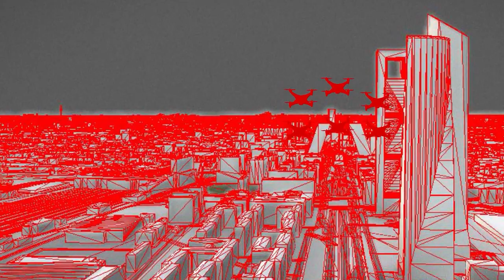LABYRINTH - Ensuring drone traffic control and safety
LABYRINTH will investigate how to develop applications that optimise drone traffic and accelerate regulatory changes that allow navigation in European airspace. The project is applicable to land, sea, and air transport management entities, as well as those responsible for emergency and rescue operations. In these areas of activity, drones can improve management by increasing safety and efficiency.

The project has received funding from the European Union’s Horizon 2020 research and innovation programme and will be undertaken over 36 months by 13 European entities at the forefront of the transport, aviation, research, emergency, and ancillary services sectors.

LABYRINTH will produce a centralised planning system capable of communicating with all drones active in a given airspace volume, and by identifying their directional layout to avoid collisions by calculating alternative routes where necessary.

The project intends to offer a huge range of applications and new business models that open the drone industry to new markets. LABYRINTH is focused on offering its services to public or private entities responsible for managing land, sea, and air transport infrastructures, as well as emergency and rescue operations:

- Air transport: identifying birds that may interfere with air traffic, verifying airport infrastructures, preventing unauthorised personnel or drones from accessing sensitive areas of an airport, etc.

- Land transport: speed control, number-plate recognition, traffic supervision, management in case of accidents, alleviation of traffic congestion, etc.

- Maritime transport: port traffic monitoring, facility supervision, monitoring dredging operations to ensure operational areas of navigation, etc.

- Emergencies: surveillance and study of an area to identify escape routes and medical assistance points, provision of important warnings in real-time, etc.